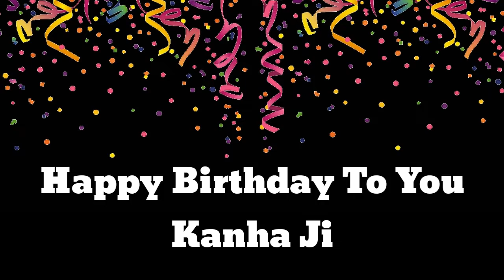🎈 रंगीन गुब्बारों से 🎈 जन्माष्टमी स्पेशल 🎊